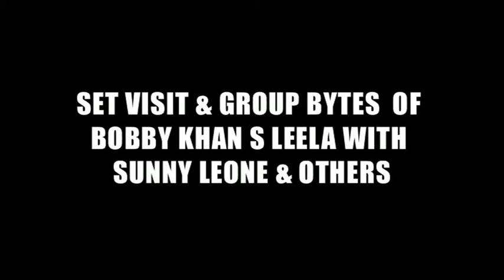SET VISIT & GROUP BYTES OF BOBBY KHAN S LEELA WITH SUNNY LEONE & OTHERS